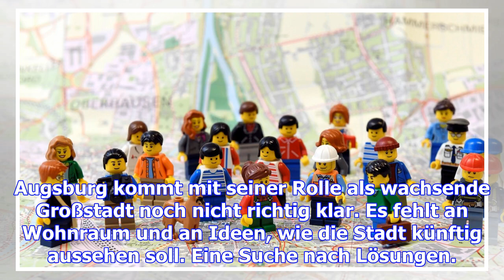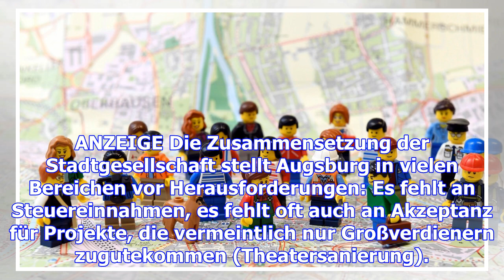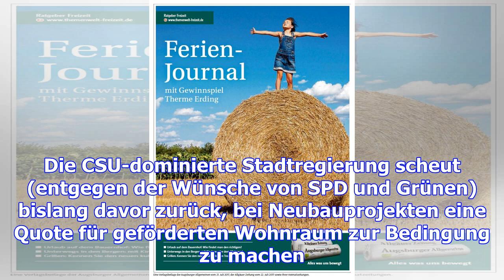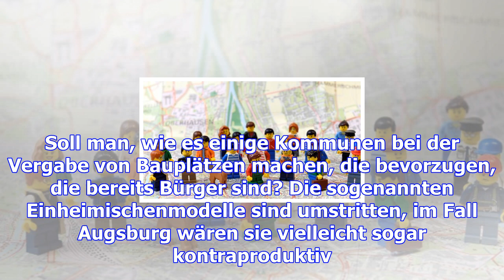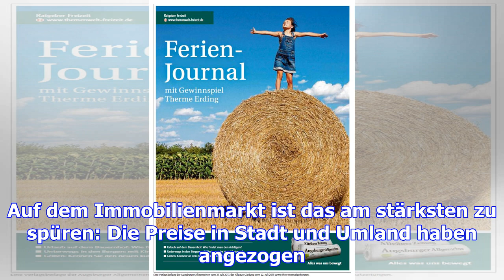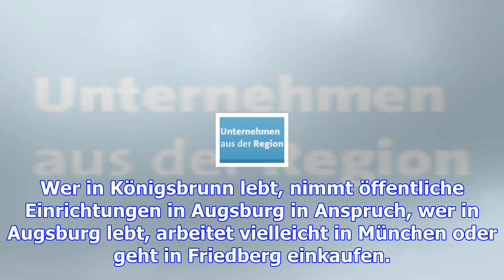Wohnen in der großstadt: damit niemand durchs raster fällt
Augsburg kommt mit seiner Rolle als wachsende Großstadt noch nicht richtig klar. Es fehlt an Wohnrau...